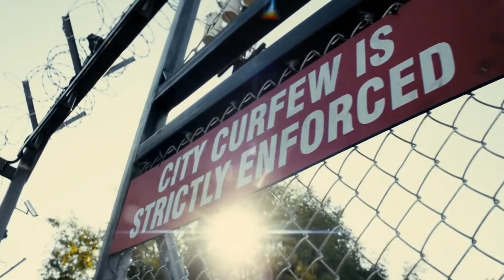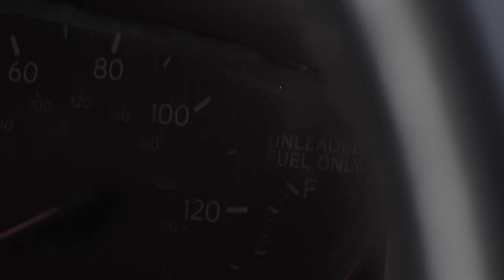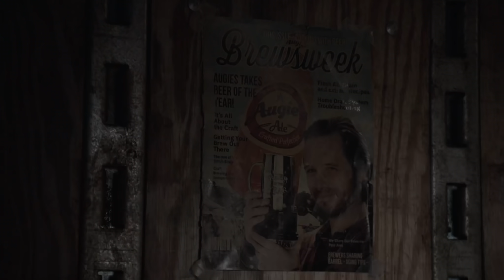Как менялся сериал Бойтесь ходячих мертвецов? - История перемен│Обзор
Второй ролик из рубрики, в которой речь идет о развитии и переменах целого сериала. Сегодня речь пойдёт о Бойтесь ходячих мертвецов, проекте, который для меня не менее важен, чем Ходячие мертвецы. В видео выясним, как из Ходячих сначала начали делать франшизу, а затем приумножили планы на неё благодаря этому спин-оффу.

Музыка из аутро: Dr. Dog - My Old Ways

Тайминги ролика (эпизоды):
00:00​-1:42​ "Интродакшн"
1:42-8:35 "Глава 1: Кобальт"
8:35-17:36 "Глава 2: Вплавь по слезам"
17:36-26:36 "Глава 3: Обгон основы"
26:36-37:35 "Глава 4: В угоду франшизе"
37:35-44:03 "Глава 5: Коллективный клоунизм"
44:03-49:45 "Глава 6: Конец - это начало"
49:45-51:25 "Эндинг"